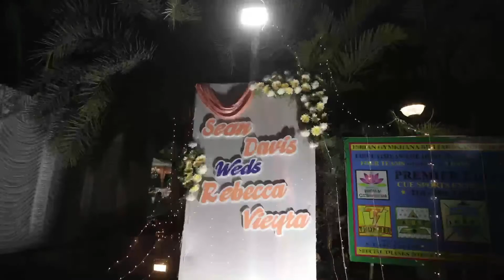Rebecca + Sean - Wedding Documentary